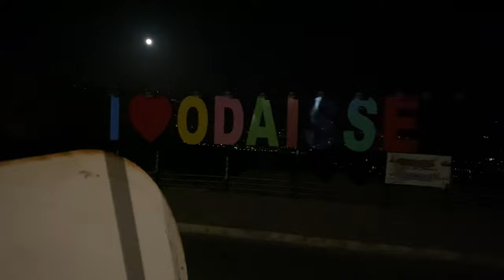KONDISI PRAJURIT TNI JAGA DI PERBATASAN LIBANON PADA MALAM HARI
dokumentasi adalah Chanel youtube menceritakan kisah kehidupan abdi negara di medan tugas dan keseharian,agar semua orang dapat mengetahui kehidupan para abdi negara.
DOKUMENTASI adalah video kegiatan tni,latihan tni, prajurit tni tugas di lebanon dan di indonesia
Supaya saya lebih semangat membagikan informasi keseharian dunia militer dalam susah dan senang !
Kami akan berjuang dan menyuguhkan yang terbaik, supaya ALGORITMA youtube dokumentasi meningkat supaya semakin semangat berkecipung  di DUNIA YOUTUBE

KET VIDEO :
Video ini menceritakan tentang jaga perbatasan pasukan pbb indonesia di lebanon yang berjaga di lebanon pada malam hari
Gimana kondisi pasukan pbb bertugas di luar negeri dan kondi parjurit tni di libanon seperti apa

SUNYI NYA PASUKAN PBB JAGA MALAM DI PERBATASAN LIBANON DAN ISRAEL